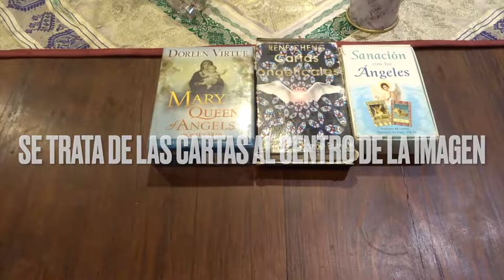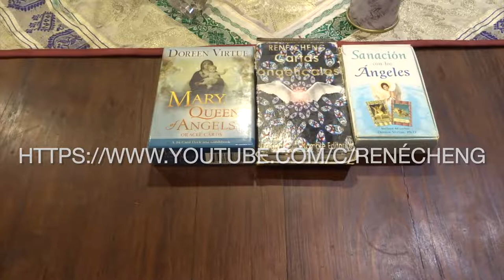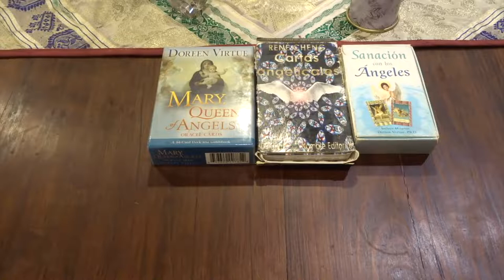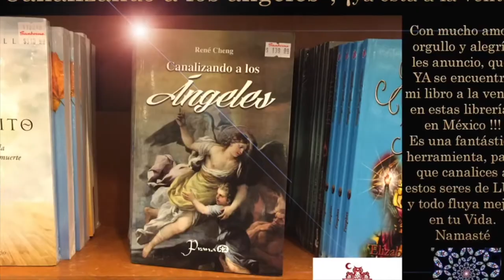Bases del concurso para ganar 1 de los 2 mazos de cartas - 2022/ Adamas - BienEstar Holístico canal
BASES PARA EL CONCURSO.
SE RIFARÁN DOS MAZOS DE CARTAS DE ÁNGELES, hechas por René Cheng, no comercializadas.

Este concurso se realizará del 6 de febrero al 31 de marzo del 2022.

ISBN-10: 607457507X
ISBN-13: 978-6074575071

¡ Infinitas GRACIAs !